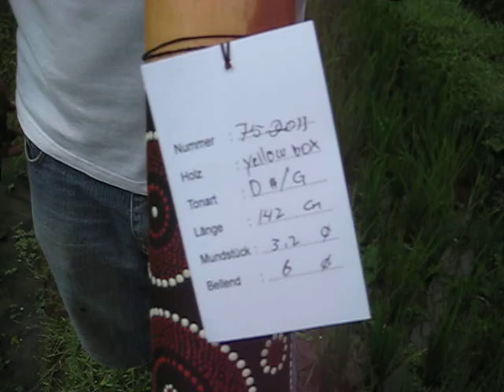Didgeridoo Eukalyptus 2011-75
Eukalyptus
Holz Yellowbox
Ton: D#/ G
Länge: 142 cm
Mundstück: 3,2  cm
Bellend: 6 cm